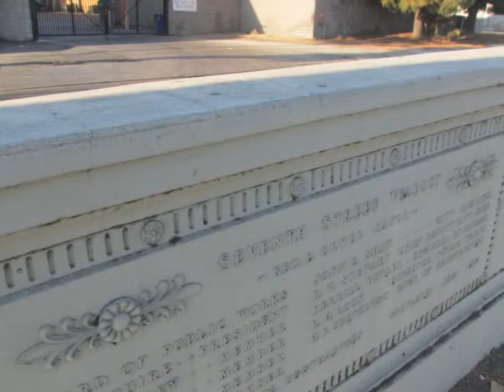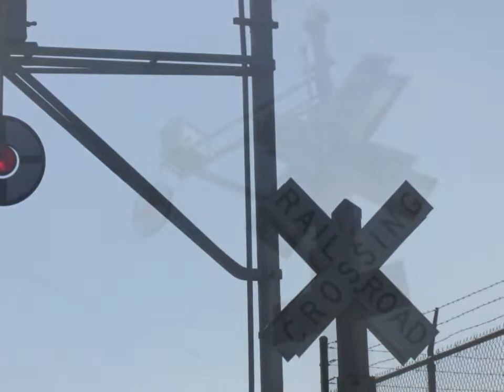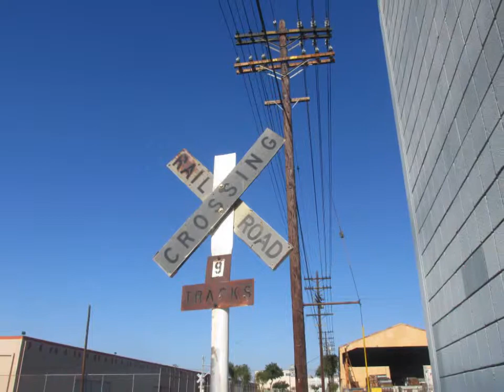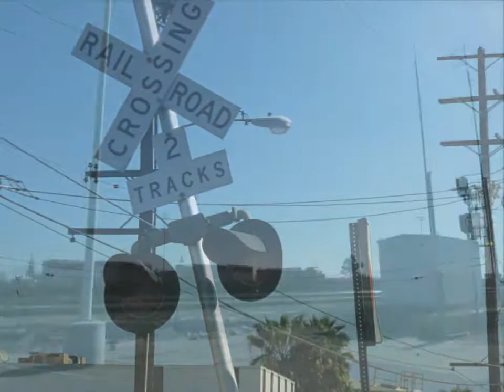AMTK 42, trains at Commerce and Vernon adventure on Labor Day 9-2-13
Here is some action I took when I went to check out on Veterans unit #42 that came on #1 that morning. I also went to check out some special railroad equipment around the Vernon area which I also called VERNON ADVENTURE and a few trains over at Commerce. Enjoy!

TheSd90mac-Railfanner